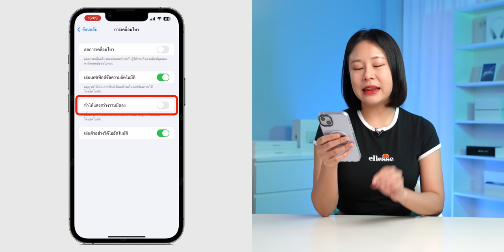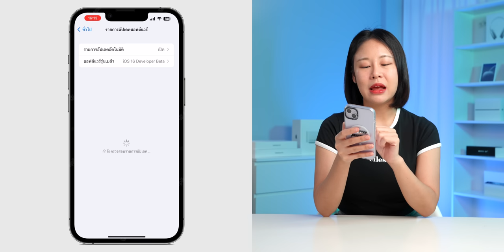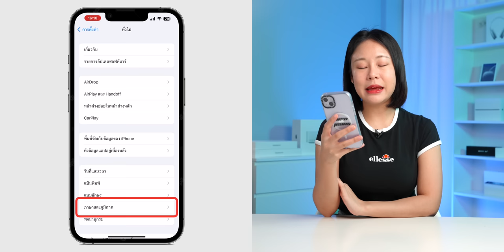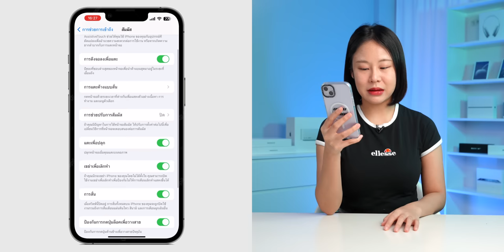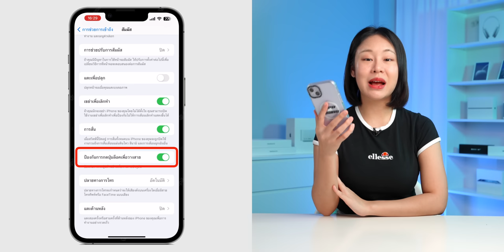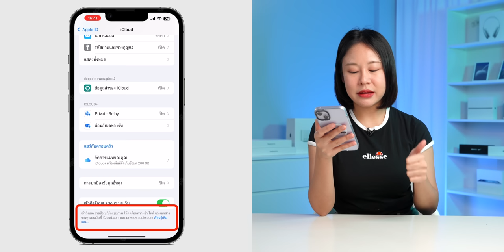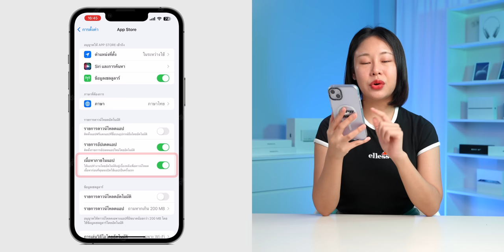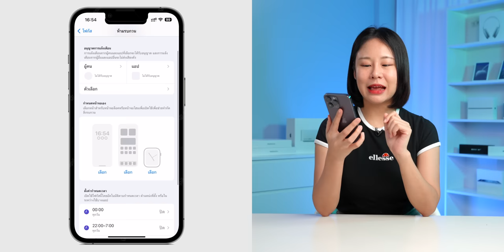13 จุด iOS 16.4 ที่ควรตั้งค่าเพิ่มเติมหลังอัปเดต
Apple ปล่อย iOS 16.4 ให้อัปเดตมาพร้อมฟีเจอร์ใหม่มากมาย โดยบางอย่างที่ผู้ใช้ต้องตั้งค่าเพิ่มเติม มีอะไรบ้าง ชมคลิปกันได้เลย

00:00 - 13 การตั้งค่า iOS 16.4
00:34 - 1. การลดแสงสว่างวาบบนจอ
01:48 - 2. หน้าอัปเดตซอฟต์แวร์ที่เปลี่ยนไป
03:06 - 3. แอปหนังสือ - พลิกกระดาษแบบม้วน
04:20 - 4. การแสดงตัวเลข
05:03 - 5. ตั้งค่า Face ID และรหัสผ่าน
06:40 - 6. ตั้งค่าการแตะเพื่อปลุก
07:49 - 7. ป้องกันการกดปุ่มล็อคเพื่อวางสาย
08:30 - 8. สั่งให้ Siri วางสายด้วยเสียง
10:03 - 9. เข้าถึงข้อมูล iCloud บนเว็บ
11:11 - 10. การตรวจสอบยืนยันอัตโนมัติ
12:07 - 11. App Store ดาวน์โหลดเนื้อหาภายในแอป
13:16 - 12. ช่วงเวลายกเลิกการส่งอีเมล
14:07 - 13. ฟิลเตอร์ Focus Always-On